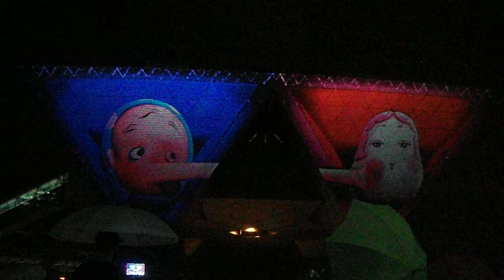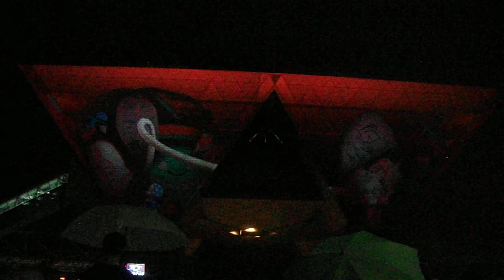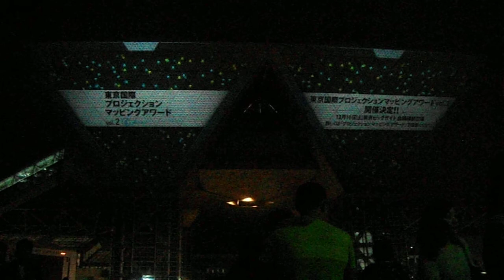DSCF5168東京ビッグサイトSTAND UP FESTIVALプロジェクションマッピング20170807ＰＭと花火